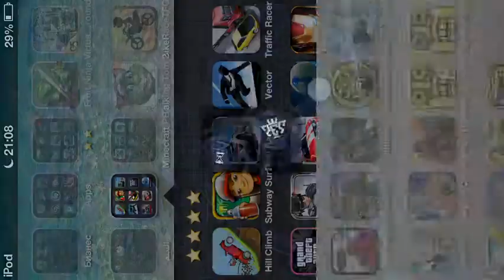PES 2012 iPhone - FC Barcelona VS Real Betis